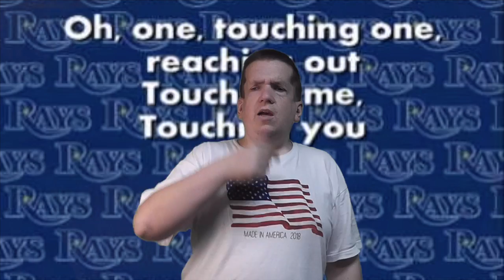Don Diamond's "Sweet Caroline"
singalong with Neil